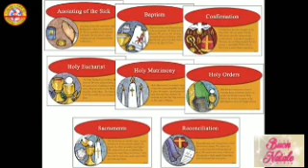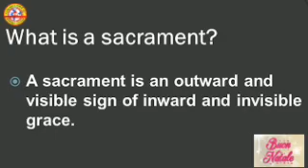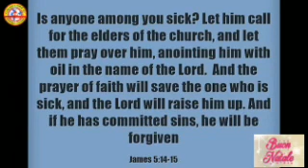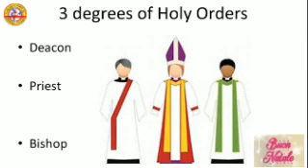ഈശോയെ ഞാനൊരു പുൽക്കൂട് ആവട്ടെ ?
❣️ _*Buon Natale*_❣️
*_Day 13_*

_Sacraments_

ക്രൈസ്തവ (കത്തോലിക്കാ) ജീവിതത്തിൽ ഒഴിച്ചുകൂടാൻ ആവാത്ത ഒന്നാണ് കൂദാശകൾ. കൂദാശകളെപ്പറ്റി നമുക്കിന്നു കൂടുതൽ മനസ്സിലാക്കാം.

*_Pray for Bulgarian  Church._* _*(Byzantine(West Syriac) Rite)*_

*Lets pray for all intentions related to Covid*

_An initiative of JY and CML_